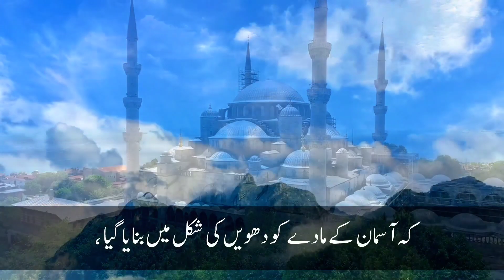Islamic History | Zameen Aur Asmaan Ki Paidaish Kab Huvi | 5 Min islamic history Series Episode 2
Islamic History | Zameen Aur Asmaan Ki Paidaish Kab Huvi | 5Min Series Episode 2